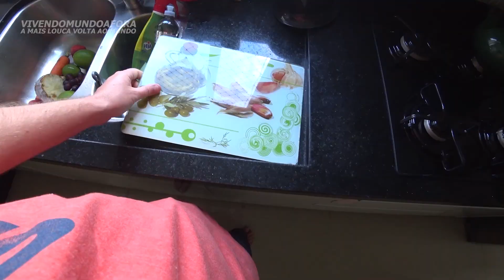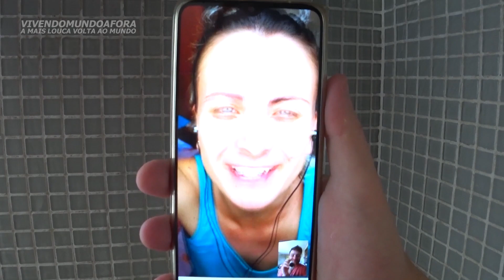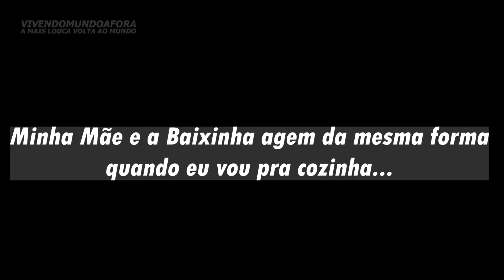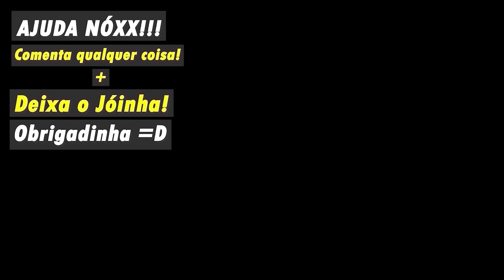04 - NOS SEPARAMOS, TÁ DIFÍCIL esses dias de CONFINAMENTOOOOOOOOOOOOOOOOOOOOOOOO!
ESSES VÍDEOS SÃO ATUAIS MOSTRANDO NOSSA QU4R3NT3NA NO BRASIL E ATUALIZANDO DOS PRÓXIMOS PASSOS DA AVENTURA.
OS VÍDEOS DA VOLTA AO MUNDO SEGUEM ENTRANDO NO CANAL EM DIAS ALTERNADOS, POIS ELES SÃO GRAVADOS COM APROXIMADAMENTE 30 DIAS DE ANTECEDÊNCIA, FIQUE ATENTO AO TÍTULO DOS VÍDEOS PARA NÃO SE PERDER!